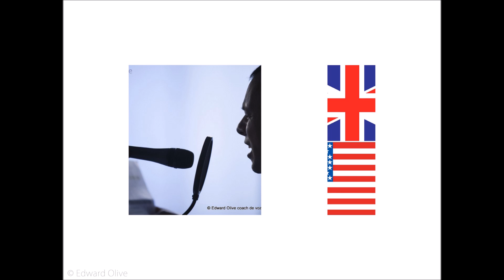Word endings pronunciation course English specialised accent classes in Madrid 1056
Clases particulares especializadas de pronunciación en inglés para profesionales. Cursos personalizados individuales y intensivos de formación corporativa profesional en ingles para grupos, ejecutivos, empleados y directivos de empresas con clases particulares de fonética inglesa, acento inglés y pronunciación británica en Madrid España. Coach de voz inglés para aprender a hablar en público, superar nervios y mejorar discursos y preparar presentaciones de empresa en ingles con Edward Olive actor inglés británico nativo, locutor y coach de voz en Madrid España. Preparación y enseñanza profesional específica para una entrevista de trabajo en inglés. No es logopeda inglés pero coach vocal. No es logopedia inglesa pero coaching de voz y acento en inglés para superar problemas y perfeccionar el idioma.
Simply put I am not a special educator or speech-language therapist for communication disorders but a voice coach in English for phonetic, pronunciation, intonation problems accent reduction etc. both to overcome problems and to perfect an already high level. One-on-one, small group classes and intensives for companies in Madrid Spain or via skype or google hangout with online document share for all regions of Spain and internationally.
Para precios, tarifas, presupuestos, horarios y disponibilidad parta clases y cursos en Madrid capital, España or por teleconferencia Skype se puede enviarnos un email.
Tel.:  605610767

One on one classes for public speaking, accent, pronunciation, voice, intonation, speech, presentations and speeches preparation in Madrid Spain with Edward Olive native British English actor, voice-over artist and voice / vocal coach. It is not speech therapy in English but voice coaching. Not an English speech therapist in Madrid Spain but a vocal coach.